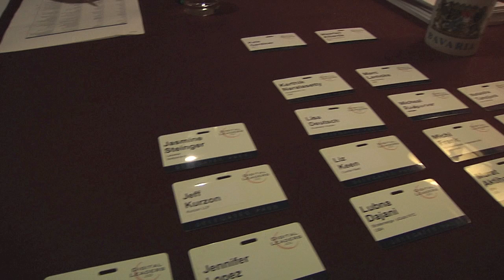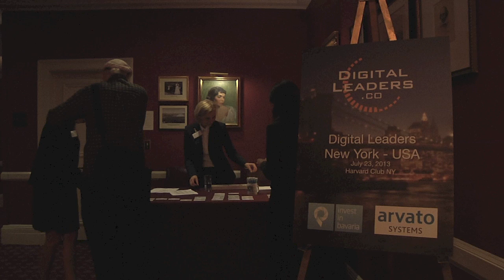Review Digital Leaders New York 2013 @ Harvard Club NYC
- Digital Leaders is global network of the most influential leaders in the internet, mobile & digital industry.

Statements & Interviews of Urs Cete - Managing Director Bertelsmann Digital Media Investments, Zeev Klein - General Partner at Landmark Ventures, Angie Klein - Vice President Marketing at Verizon, Teresa Kennedy - President at Power Living Enterprises, Jacob Cohen - Founder Stackhouse, Robert Levin CEO Transclick, Shelly Palmer - FOX 5's Tech Expert and Managing Director at Advanced Media Ventures Group LLC, Geo Geller - Artist, Andreas Wuerfel - Director Innovation & Technology Scouting at Deutsche Telekom USA, Andreas Weigend - Founder and Director Social Data Lab at Stanford University, Sab Kanaujia - Chief Strategy Officer at Total Media Networks SA, Uli Held - Director Global eCommerce Operations at arvato systems, Torsten Waack Van Wasen - Partner at dgroup USA, Wolfgang Huebschle - Executive Director at the Bavarian US Offices for Economic Development, Ralf Hirt - Vice President International at Glam Media, Nelly Yusupova - CTO at Webgrrls International and Monty C. M. Metzger, Chairman & Founder of DIGITAL LEADERS.